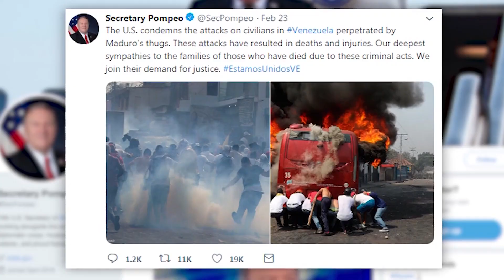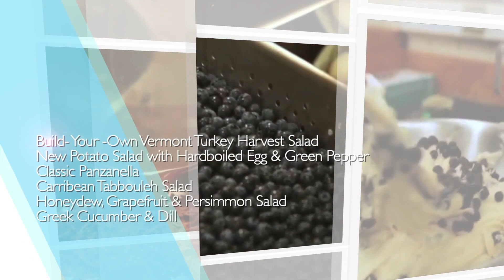Belen Jesuit School WBLN in the Middle for February 25, 2019